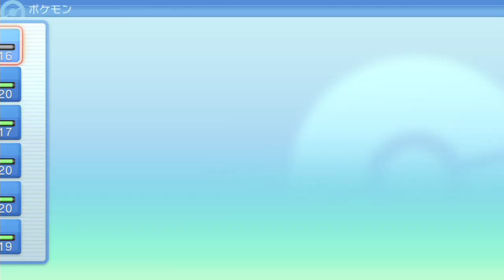もっと良い美容院行きな？【ポケットモンスター シャイニングパール】#4